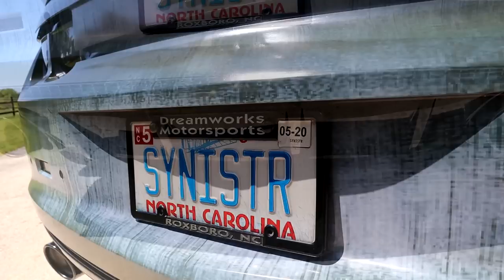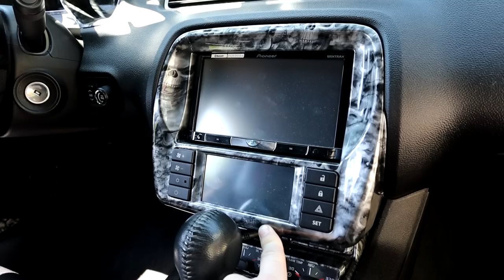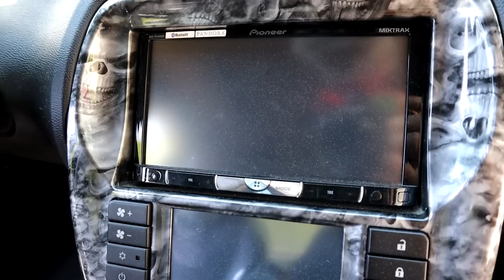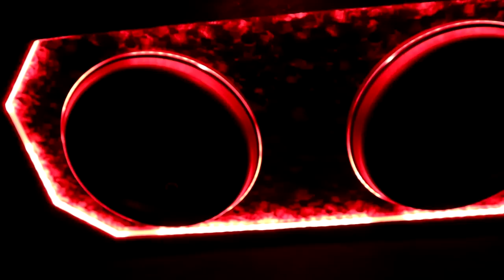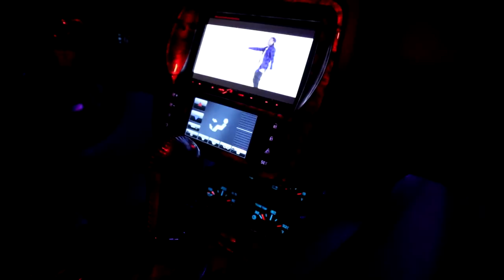One Of A Kind! | EVERYTHING You Need To Know About The Sinister Camaro!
In this video, we look at The Sinister Camaro and tell you everything you need to know about it!  This is a one of a kind build and it is one that I am very proud of to this day.  The Sinister Camaro has been very reliable and so much fun to drive.  No matter where you go, it is sure to turn heads!  Just about everything on this car has been touched from cosmetic to engine.  We are not even done with modding it yet!

We wanted to catch you up with the build since I was not on YouTube at the time of building it.  There will be things that I have done with the Camaro that you may like and not like.  That is perfectly fine.  Just keep in mind that we are all different people and we like different things.  Regardless, thanks for checking out this video and we hope you have an awesome day!

MobbMotorsports - use code "SinisterCamaro"⁣⁣⁣⁣⁣⁣⁣⁣⁣⁣⁣⁣⁣⁣⁣⁣⁣⁣⁣⁣⁣⁣⁣⁣⁣⁣⁣⁣⁣⁣⁣⁣⁣⁣⁣⁣⁣⁣
Vertical Doors Inc - use code "SinisterCamaro"⁣⁣⁣⁣⁣⁣⁣⁣⁣⁣⁣⁣⁣⁣⁣⁣⁣⁣⁣⁣⁣⁣⁣⁣⁣⁣⁣⁣⁣⁣⁣⁣⁣⁣⁣⁣⁣⁣
AutoLedTech - use code "SIN10"⁣⁣⁣⁣⁣⁣⁣⁣⁣⁣⁣⁣⁣⁣⁣⁣⁣⁣⁣⁣⁣⁣⁣⁣⁣⁣⁣⁣⁣⁣⁣⁣⁣⁣⁣⁣⁣⁣
Manscaped - use code "SINISTER"⁣⁣⁣⁣⁣⁣⁣⁣⁣⁣⁣⁣

STAY SINISTER! 🤘

Pick up some Sinister Camaro gear!
▶ Send your pictures to me of you wearing the gear for a feature on my other socials above!

Thank you in advance!

My New Camera Setup:
Canon EOS M50 Bundle
Extra Batteries
DJI Ronin-S
Rode DeadCat
Rode VideoMic

My Old Camera Setup:
Canon G7x Markii Bundle
Extra Battery

GoPro Camera:
GoPro Hero 7 Black

Extras:
Neewer Ring Light
Neewer Box Light Bundle
Camara Tripod
Joby GorillaPod
GoPro Bundle
GoPro Suction Mount
Lavalier Lapel Mic